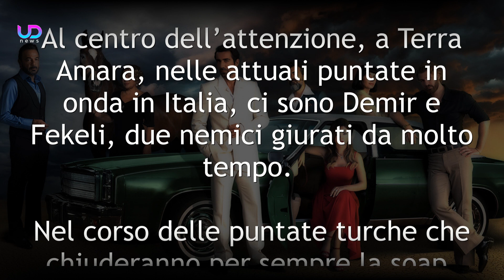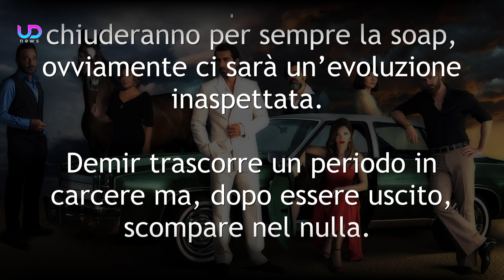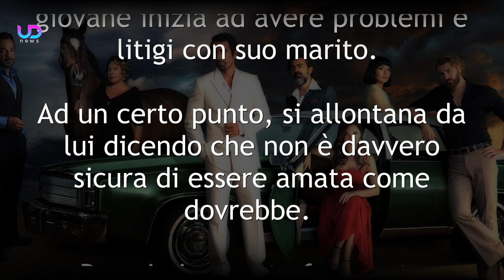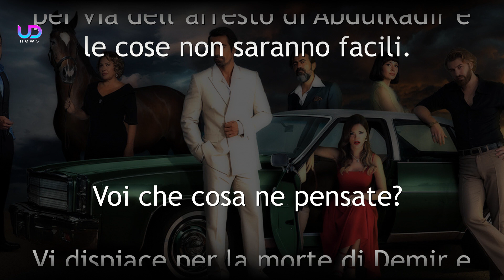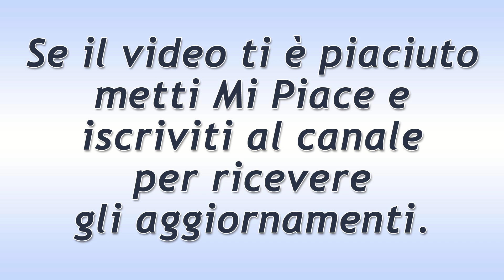Anticipazioni Terra Amara, Ultime Puntate: Demir e Fekeli Perdono La Vita!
Anticipazioni Terra Amara, ultime puntate: Demir scompare dopo essere uscito dal carcere ed alla fine viene assassinato dagli uomini di Abdulkadir. La stessa fine tocca a Fekeli...

i telespettatori. Alcuni di questi riguardano proprio Demir e Fekeli, al centro delle puntate attualmente in onda nel nostro Paese. I due perderanno la vita ed usciranno di scena definitivamente. In questo modo Zuleyha sarà vedova.